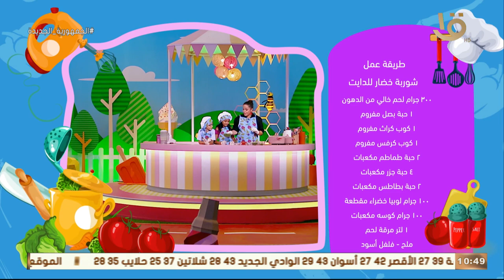"يوسف ولّا رغد".. من مطبخ رحلة سعيدة تعالوا نشوف مين أشطر شيف معانا